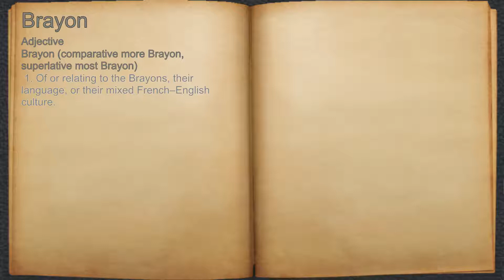What does Brayon mean?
A spoken definition of Brayon.

Intro Sound:
Typewriter - Tamskp